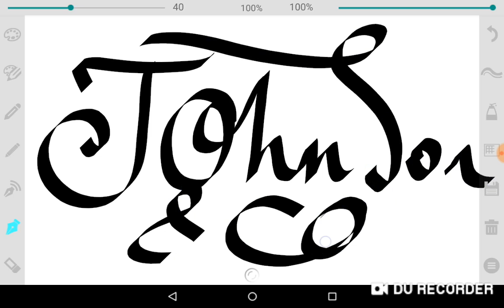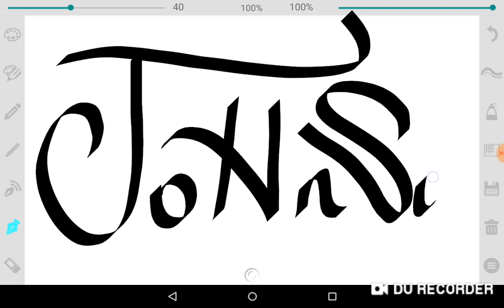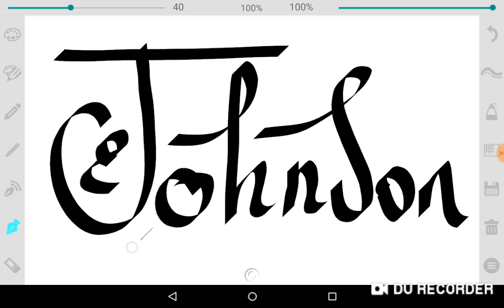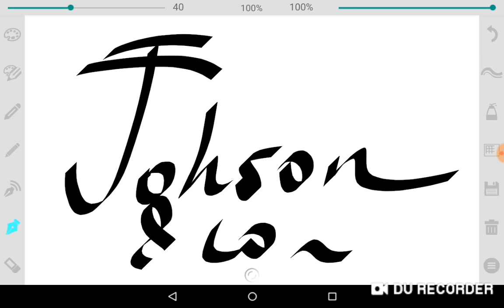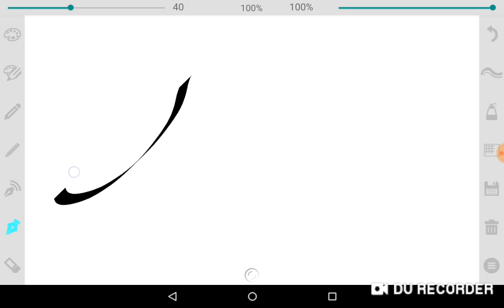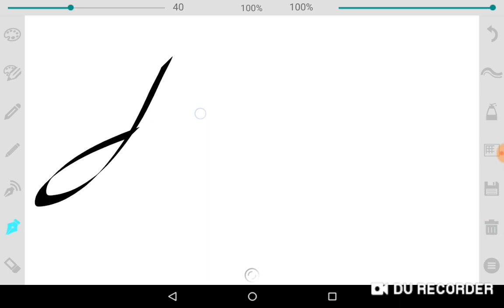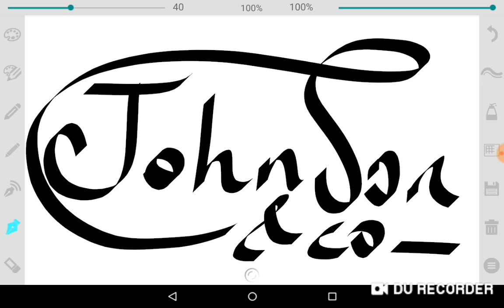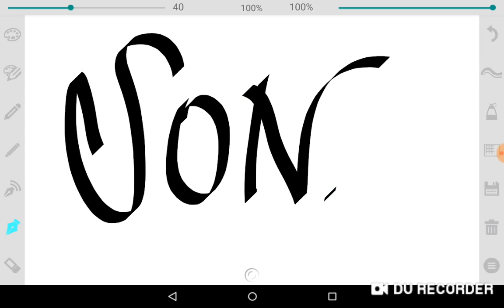Johnson & co. Logo designs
How to graph logo for johnson & co.